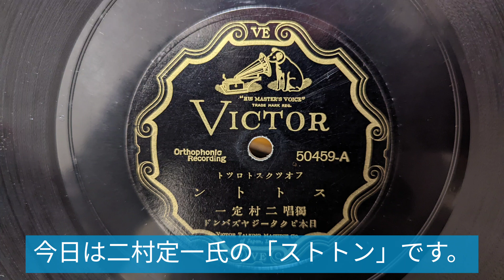二村定一 - ストトン(1928)(昭和3年)